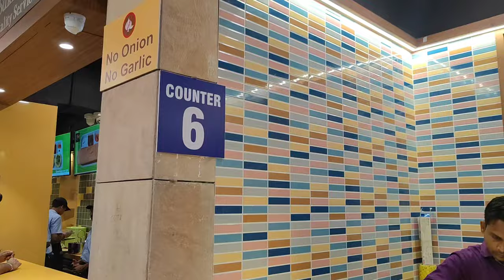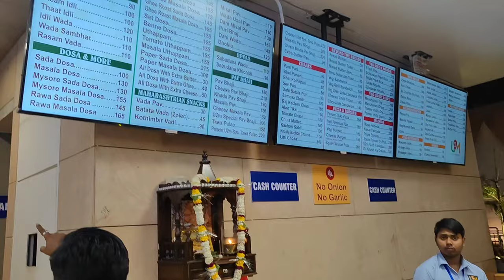UDUPI 2 MUMBAI EXPreSS, New Food Court Open In Kashi Vishwanath Corridor, उडुपी 2 मुंबई फूड कोर्ट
Express UDUPI 2 MUMBAI, New Food Court Open In Kashi Vishwanath Corridor, उडुपी 2 मुंबई फूड कोर्ट|

Hello dosto Kaise hai Aap Sab'''
Welcome To Our YouTube▶️▶️▶️▶️ channel@Findingsurajvlogs

 आज के vlogs मे हम लोग जा रहे है बनारस के Vishwanath corridor मे बने Food court को देखेंगे जिसका उद्घाटन अभी हाल ही मे हुआ है, और इस नये food court का नाम Udupi 2 mumbai रखा गया है

काशी विश्वनाथ धाम के मंदिर चौक क्षेत्र में फूड कोर्ट की शुरुआत हुई। काशी विश्वनाथ पूजन करने के बाद भोग चढ़ाकर फूड कोर्ट शुरू हुआ। धाम में संचालित होने वाले  फूड कोर्ट में 150 से अधिक व्यंजन श्रद्धालुओं के लिए उपलब्ध हैं। इसमें बनारसी चाट, बेकरी कार्नर, जूस काउंटर, मुंबई काउंटर सहित कई कॉर्नर बनाए गए हैं। मंगला आरती करके आने वाले श्रद्धालुओं के लिए फूड कोर्ट पर नाश्ते की व्यवस्था होगी। फूड कोर्ट का संचालन सुबह 06 बजे से रात 11 बजे तक किया जाएगा। व्यंजन तैयार करने वाले सभी कारीगर उडुपी से ही बुलाए गए हैं। धाम में आने वाले श्रद्धालुओं के लिए फूड कोर्ट में हर तरह के व्यंजन उपलब्ध हैं। धाम के अनुसार भोजन में शुद्धता का ख्याल रखा गया है

What is famous in Varanasi for food?
What is famous street food of Varanasi?
वाराणसी का प्रसिद्ध स्ट्रीट फूड क्या है
Where to eat street food in Banaras
Which food is famous in Kashi
What does food court mean
What kind of food is in food court
फूड कोर्ट का मतलब क्या होता है
Why do people eat at food court
How many food courts are there in India

Some Videos🔗🔗🔗 Link's